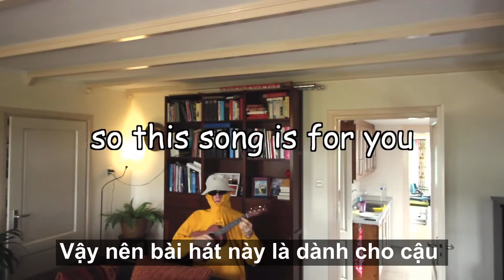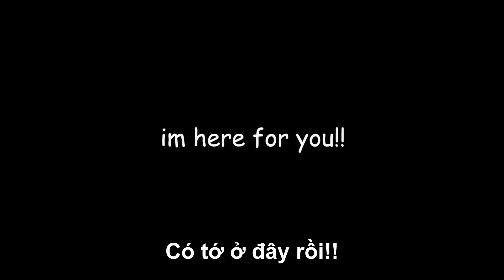[Vietsub] Send this to your sad friend - Blanks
ᴀ sᴏɴɢ ʙʏ Blanks
ᴠɪᴇᴛsᴜʙ ʙʏ Claire

Do not take out without permission!

ʟʏʀɪᴄs:

So noticed lately
You haven't been really yourself, yeah
It's like there's something off
But what it is you can't tell, yeah

Smiling through the pain doesn't make it go away
Looking in the mirror see a different person
Someone who's been carrying themselves as a burden
And that sparkle in those eyes has fade

Just make it through today
When tomorrow comes you'll be okay
Don't forget
I'm always on your side
When you need a hand I'll be there everytime

You can't be happy all the time
But when you need a hand I'll be there by your side

It's okay, it's all fine